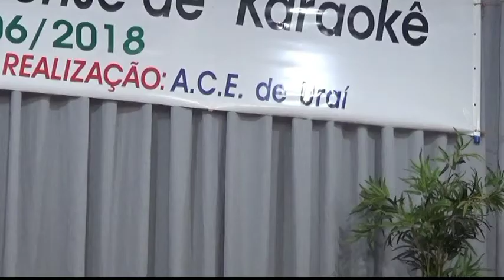julio arai - KOSHU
22º CONCURSO LESTE PARANAENSE DE KARAOKE
ALPC
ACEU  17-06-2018